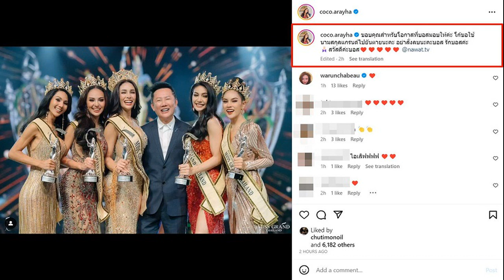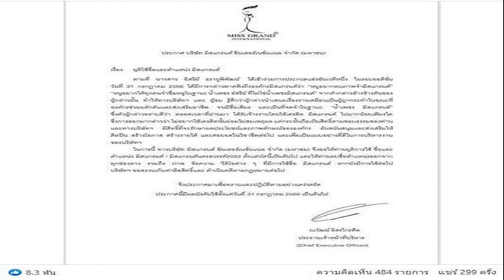เปิดคลิป เศรษฐา แคนดิเดตนายกฯ เพื่อไทย ย้ำจุดยืนไม่แก้ไข ไม่เลิก112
ผู้สื่อข่าวรายงานเมื่อวันที่ 1 สิงหาคมว่า ในโลกออนไลน์มีการแพร่คลิปคำให้สัมภาษณ์ ของนายเศรษฐา ทวีสิน แคนดิเดตนายกฯพรรคเพื่อไทย ต่อจุดยืน ไม่แก้ไข ม.112 และไม่ยกเลิก ม.112

โดยเป็นคำให้สัมภาษณ์ ที่พรรคเพื่อไทย เมื่อวันที่ 20 กรกฎาคม ซึ่งผู้สื่อข่าวถามว่า หากพรรคเพื่อไทย ได้เป็นแกนนำจัดตั้งรัฐบาล จะทำอย่างไรไม่ให้ ม.112 เป็นปัญหา นายเศรษฐากล่าวว่า มองว่า พรรคที่จะเสนอชื่อนายกรัฐมนตรีครั้งต่อไป ต้องไม่มีเรื่องของการแก้ไขหรือยกเลิก ม.112 ไม่อย่างนั้น จะไม่ได้รับการสนับสนุนจาก ส.ว.รวมถึงพรรคการเมืองอื่น คณิตศาสตร์ค่อนข้างพื้นฐานมากๆ นับดูก็รู้ว่าเรื่องอะไรเป็นอะไร

เมื่อถามว่า มองว่าวิธีใดที่จะทำให้มาตรา 112 ไม่อยู่ในเงื่อนไขที่จะทำให้คนเข้าใจพรรคเพื่อไทยมากที่สุดว่า เราไม่ได้หักพรรคก้าวไกล นายเศรษฐากล่าวว่า ตนพูดแทนพรรคก้าวไกลไม่ได้ แต่พรรคเพื่อไทยคงต้องพูดคุยกัน ถ้าเราจะเป็นแกนนำเรื่องนี้ ต้องเป็นเรื่องที่ต้องหยุดลงไป

เมื่อถามว่า หากเพื่อไทยเป็นแกนนำแล้วไม่แตะมาตรา 112 ความสัมพันธ์กับพรรคก้าวไกลจะเป็นอย่างไร นายเศรษฐากล่าวว่า ไม่แน่ใจเหมือนกัน เพราะตนไม่เกี่ยวข้องกับการเจรจา แต่ส่วนตัวคิดว่า หากมีมาตรา 112 อยู่ คงไม่ได้รับการสนับสนุนจากหลายๆ พรรค